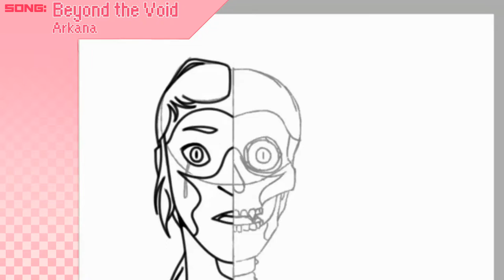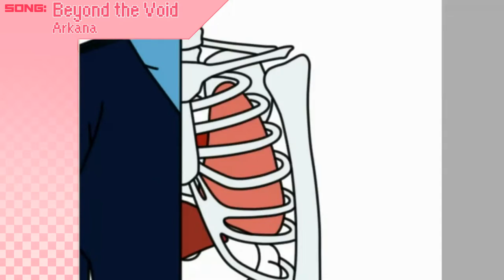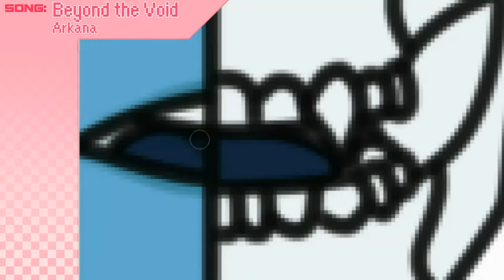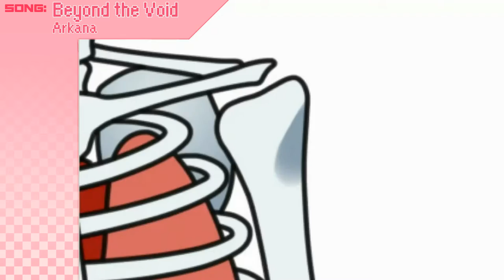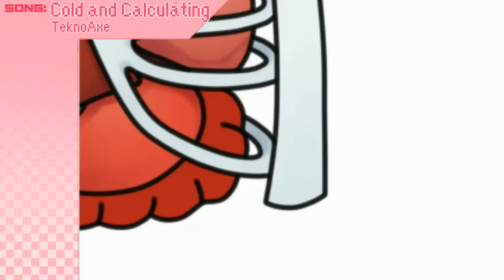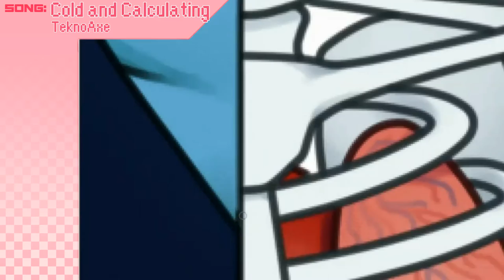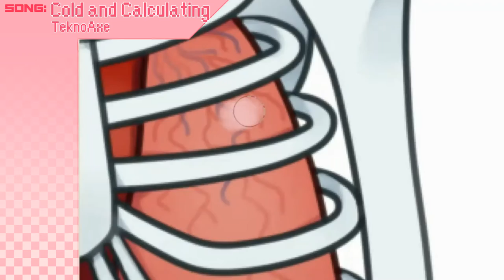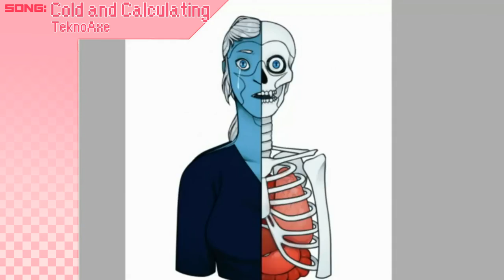QUE SERA, SERA! | Art With Em #2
Whatever will be, will be... especially if ur being a little bitch lol bye prudith